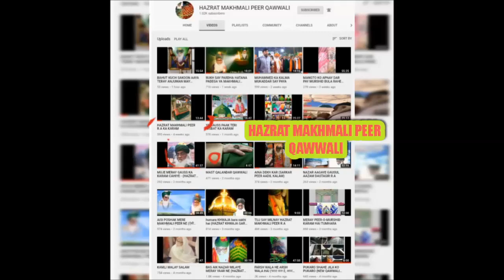KALME KE SILSILE WALO PAR tajallipeer shab-e-barat2020